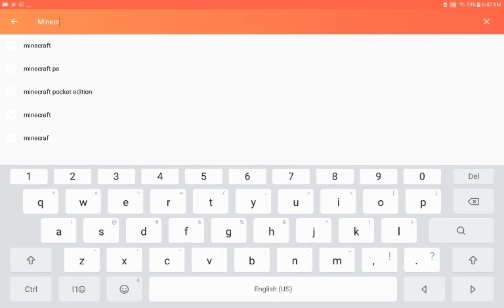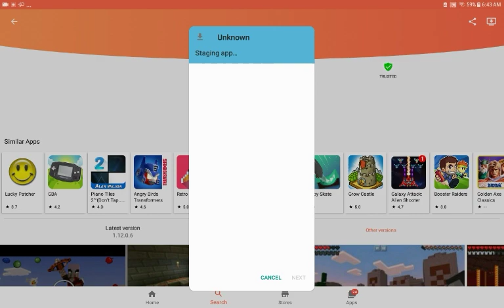How to get Minecraft Pocket Edition for free on Samsung